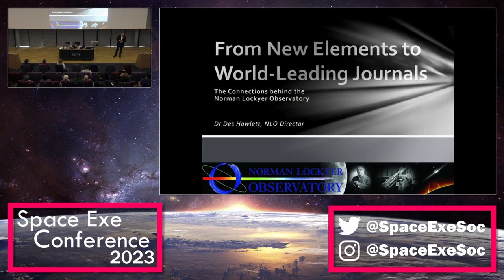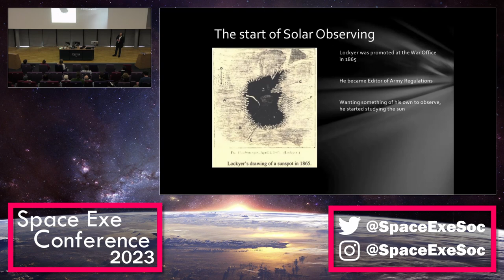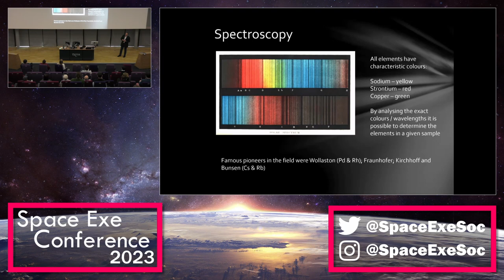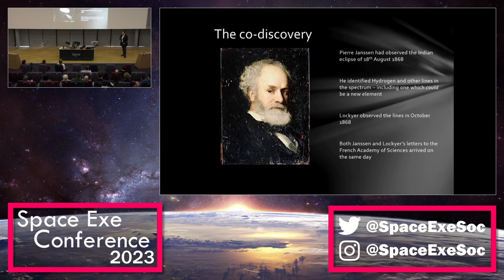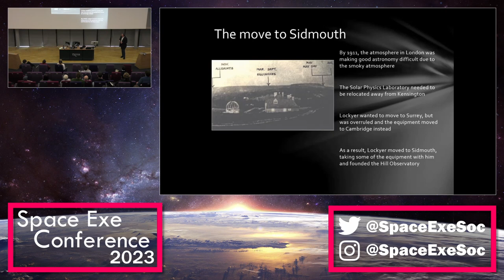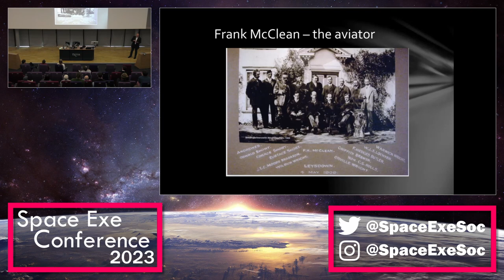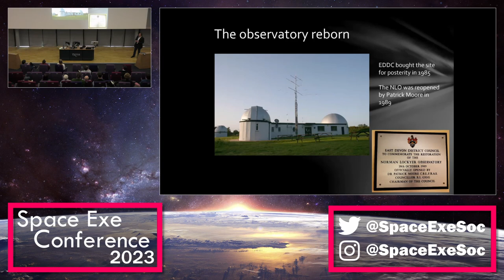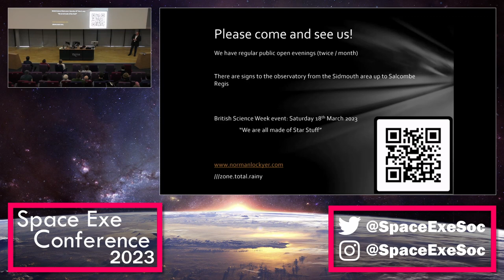Connections Behind the Norman Lockyer Observatory with Des Howlett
Des Howlett speaks at the Space Exe conference about the deep connections behind the Normal Lockyer Observatory in Sidmouth, from the founder and his life, to current events.